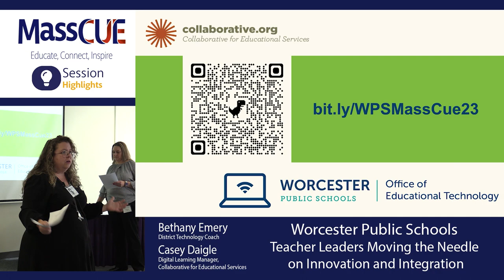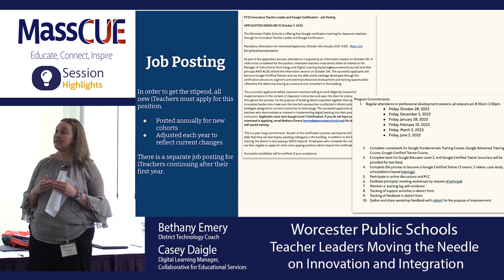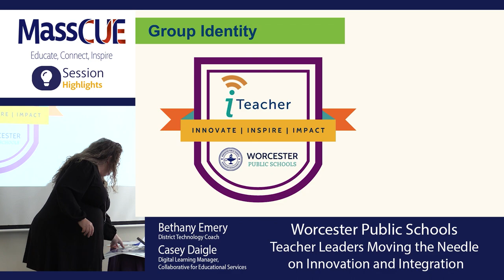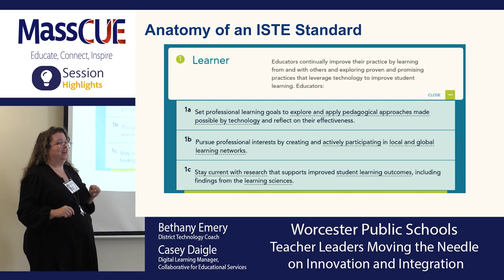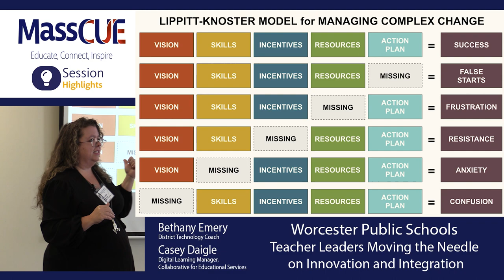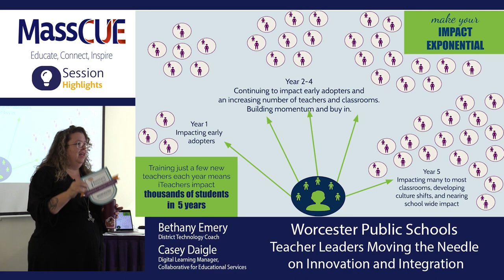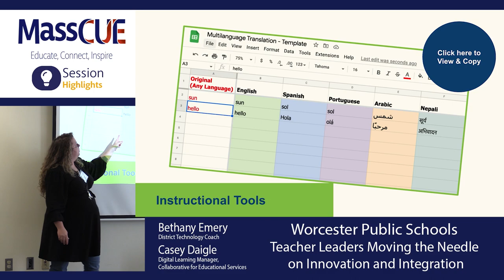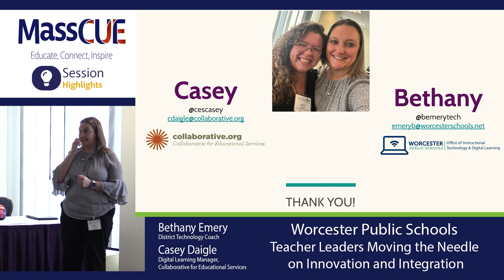MassCUE Spring Leadership Conference: WPS Teacher Leaders Moving the Needle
Bethany Emery and Casey Daigle present WPS Teacher Leaders Moving the Needle on Innovation and Integration at the MassCUE Spring Leadership Conference on March 3, 2023.